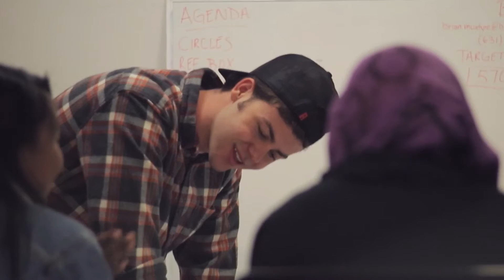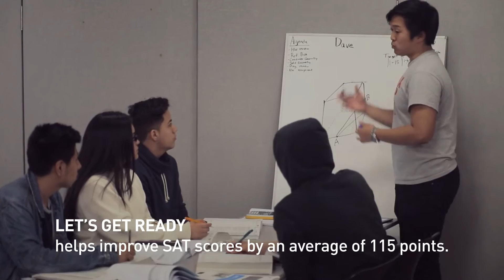Let's Get Ready: Annette's Story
Annette tells her story, which like so many other students' shows how Let's Get Ready's model of students helping students got her to and through college. With Let's Get Ready, who else could be there?